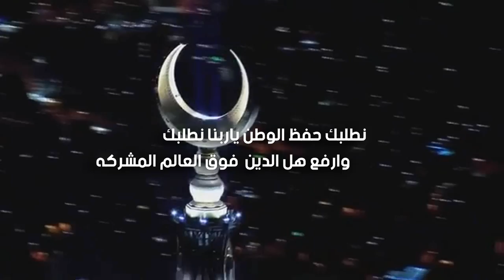شعب و ملك | كلمات عبدالله بن محيسن الجحدلي الشيباني | أداء راكان الشيباني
Follow us on | تابعنا على
Mp3 link   | رابط Mp3
 شعب و ملك